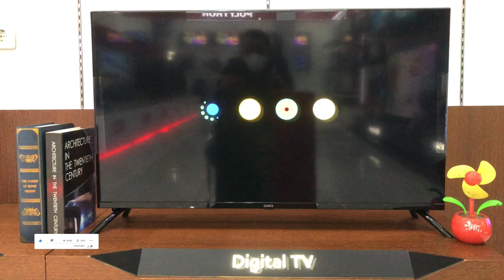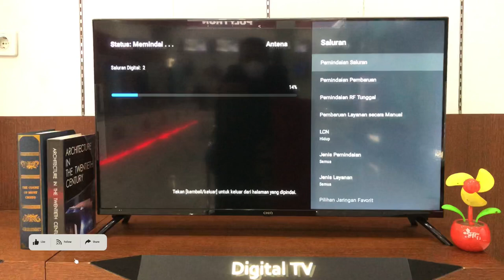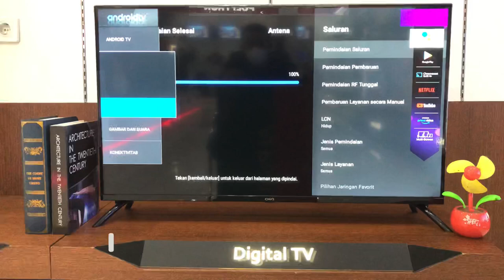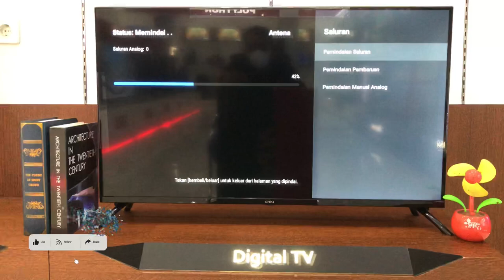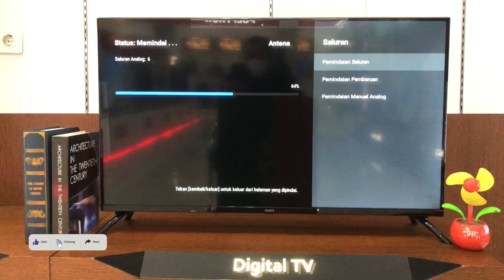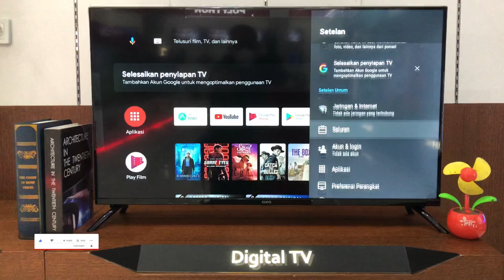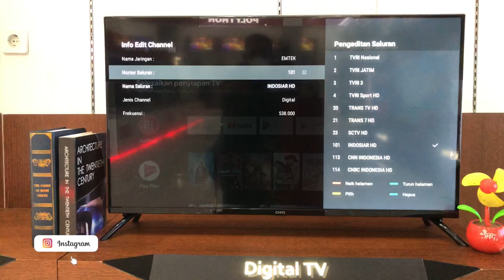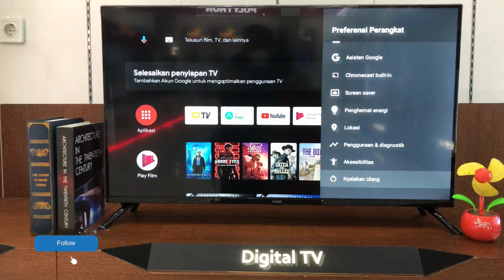Cara Setting & Edit Siaran TV Digital Lengkap || CHIQ L40G7P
Video ini membahas: Cara mengatur chanel tv analog dan digital lengkap serta mengedit nomor & nama saluran agar lebih mudah diingat.

Segmen 01.15 Setting siaran digital
Segmen 03.25 Setting siaran analog
Segmen 04.55 Pilihan siaran favorit
Segmen 05.37 Edit Nomer saluran

Mau produknya dibahas di Channel ini?